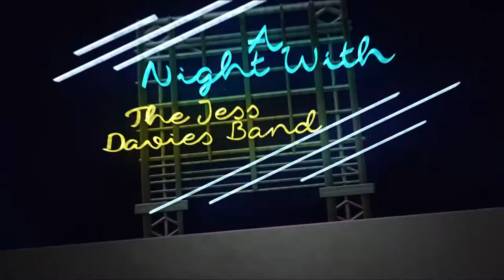A Night With - Jess Davies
Here We Go! The highly anticipated episode of A Night With - The Jess Davies Band is out now check it out!!!

Thanks to all the crew & The Jess Davies Band​ for all the hard work.